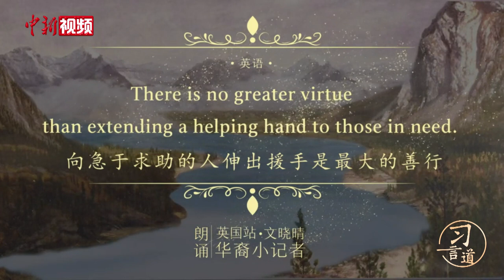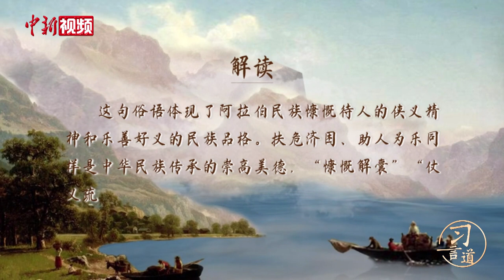习近平引用沙特俗语谈两国友谊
2016年1月18日，在对沙特阿拉伯王国进行国事访问之际，国家主席习近平在沙特媒体发表题为《做共同发展的好伙伴》的署名文章，文中引用该国俗语“向急于求助的人伸出援手是最大的善行”。这句话如何解读？背后有着怎样的故事？看动画，涨知识。